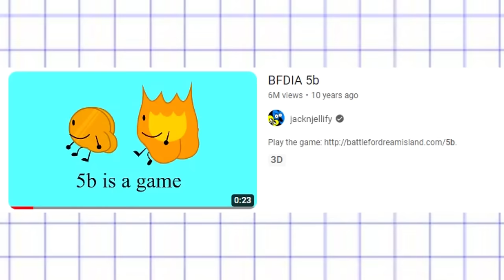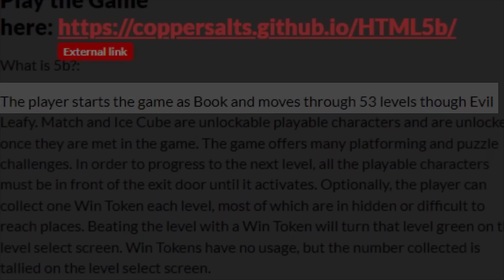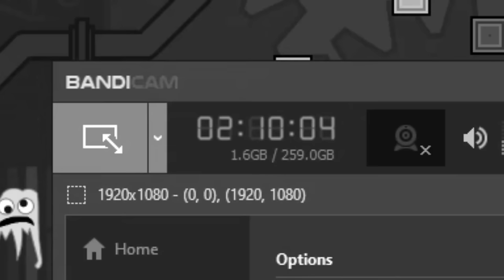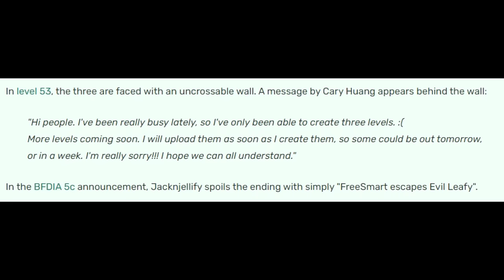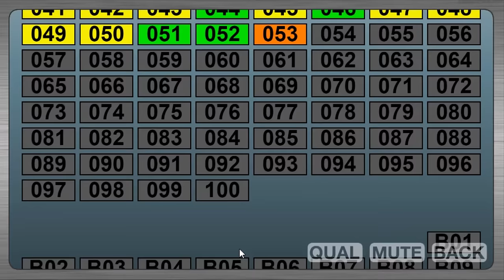I Finally W̶a̶t̶c̶h̶e̶d̶ Played BFDIA 5b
I finally react to "Battle for Dream Island Again" aka BFDIA (and BFDI Season 2). After finishing the original Battle for Dream Island (BFDI) series, I was told there was... MORE! The direct sequel to BFDI - BFDIA has the objects of the first BFDI Season 1 to compete (again) in new challenges to find out who the winner will be of Dream Island! New objects such as Ruby, Book, Donut, Puffball, Dora, Bomby and more join the previous cast of characters such as Firey, Teardrop, Leafy, Bubble, Pin, etc. After the crazy ending to BFDIA 5a with EVIL LEAFY eating Team Free Smart, it's time to check out BFDIA 5b... which is a game!? We have to help Book, Match, and Ice Cube save the other members of Team FreeSmart and escape being inside of Evil Leafy in this very difficult puzzle platforming adventure game!